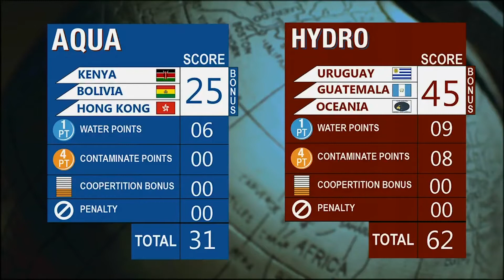Uruguay en FIRST GLOBAL EE. UU.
Por primera vez, un equipo de Uruguay participó de la competencia Global Festival First, en Washington, Estados Unidos.
El equipo "Garra Charrúa" de Tala, Canelones, está integrado por Belén Barreto, Axel Cuendes, Camilo Baldivia, Agustín Rey,  Nicolás Borges y Javier Borges.
El concurso, en el que participaron equipos de 163 países, se trató sobre el armado y manejo de un robot que trepa y puede hacer clasificaciones, por ejemplo, de pelotas de diversos colores.